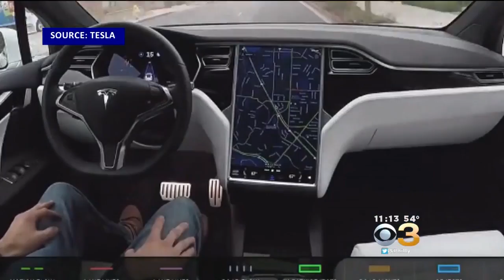Self-Driving Cars Could Be Here Sooner Than You Think